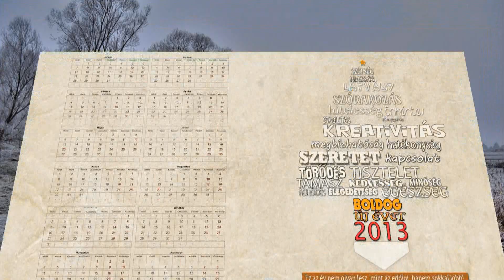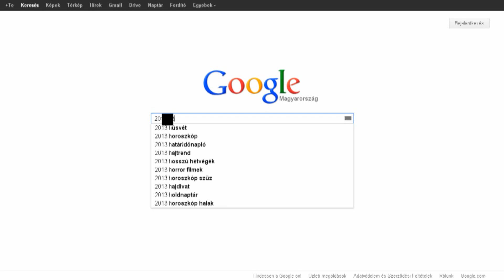2013-as háttérkép letöltés Full HD - wallpaper download - BUÉK 2013 képeslap és naptár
2013-as háttérkép letöltés Full HD - wallpaper download

Balaton, Badacsony, Pécs, természet, évszakok, tavasz, nyár, ősz, tél háttérképek, naptár háttérképek letöltése.